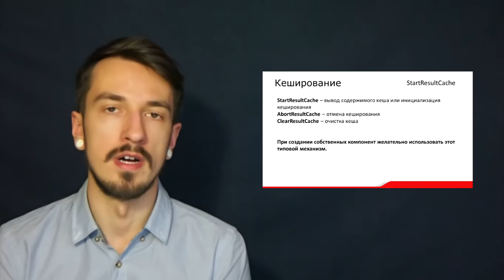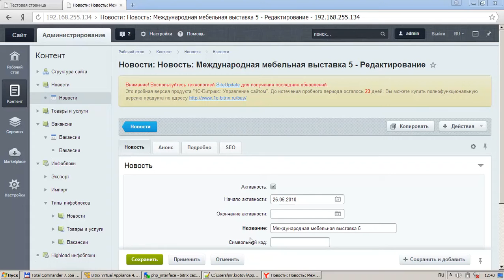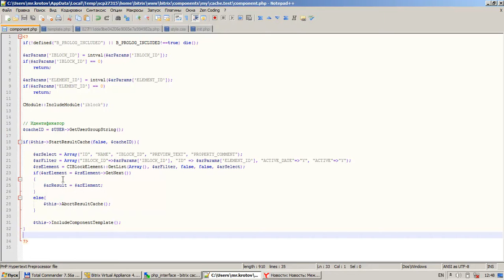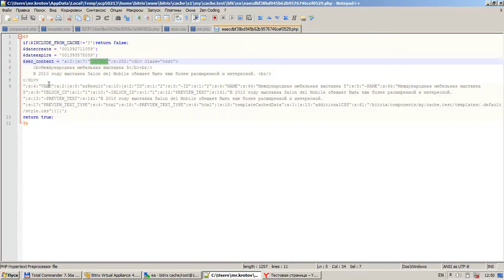6. Урок-Кеширование - StartResultCache, видео 5/8